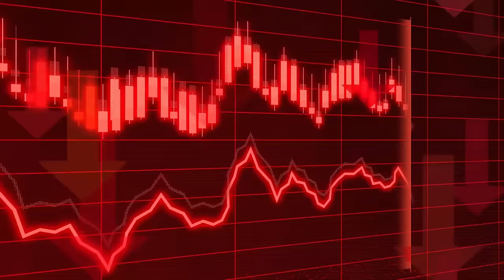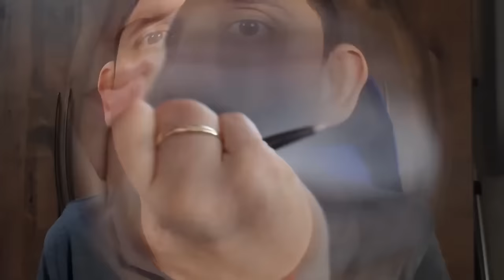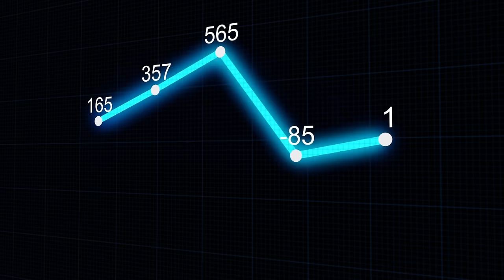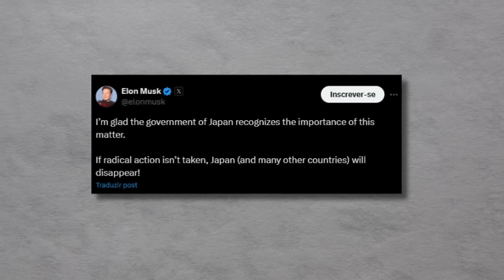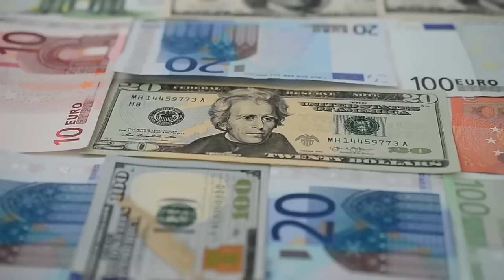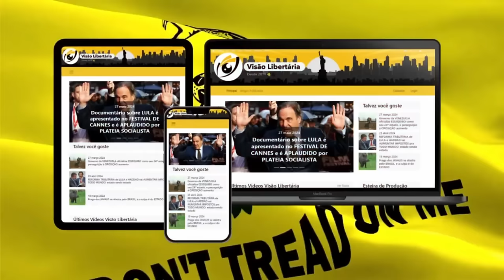Governo de TÓQUIO lança TINDER ESTATAL para aumentar a TAXA DE NATALIDADE vai funcionar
No JAPÃO, são vendidas mais FRALDAS para IDOSOS do que para BEBÊS: o COLAPSO DEMOGRÁFICO vem aí!

Ajude o canal:

16vmNcrA4Mvf7CaRLirAmpnjz1ZH3bWNkQ (Bitcoin)